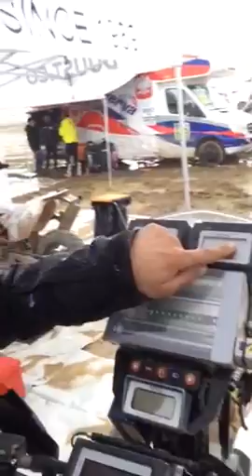Benjamin Melot - Dakar 2017.